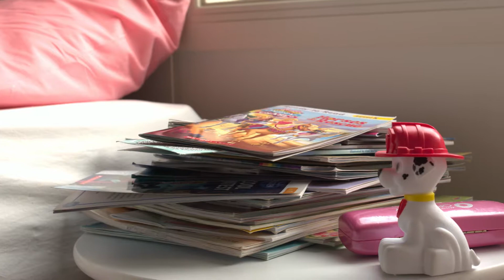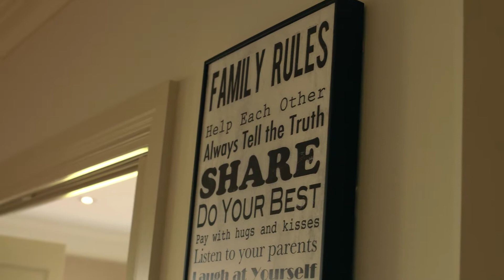Jade and Bob's Fostering Story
Foster care is the temporary care of children and young people by trained and accredited foster carers.

Foster care can be for a few days, or sometimes for longer and offers stability and support for those children and young people that need it most.

As a foster carer, you can make a life-changing difference, even with a small contribution of your time.

Fostering Connections is a joint initiative of foster care agencies across metropolitan and regional Victoria. It was launched to raise awareness of Victoria’s ongoing need for new foster carers. Fostering Connections also provides Victorians with information about foster care and how to become an accredited foster carer.

Fostering Connections is here to support you whether you’re thinking about foster care for the first time or ready to apply to be a carer. Learn more about how we can help.

Speak to a foster care specialist on 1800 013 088